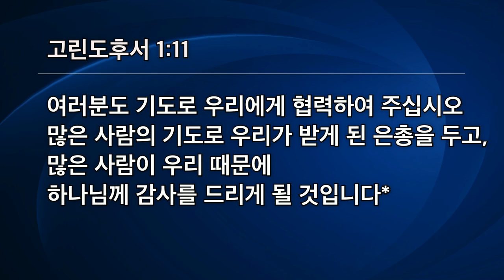[선한목자교회] 주일3부설교 2020년 10월 25일 | 환란은 우리를 더 강하게 한다 - 강수진 목사 [고린도후서 1:1-11]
환란은 우리를 더 강하게 한다 - 강수진 목사 [고린도후서 1:1-11]